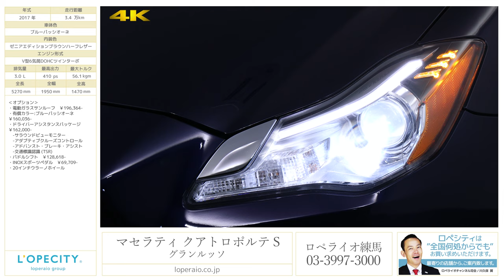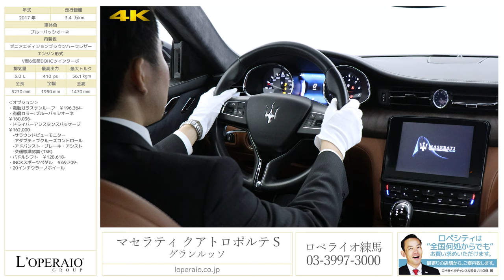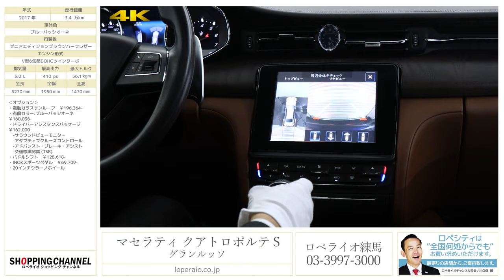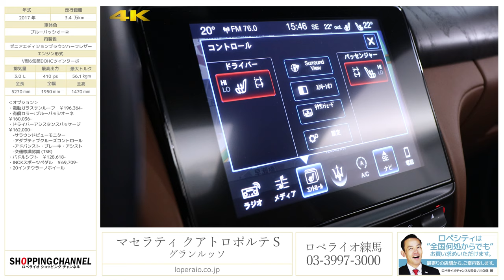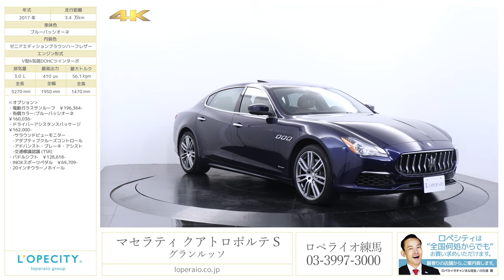マセラティ クアトロポルテ S グランルッソ 2017年式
ブルーパッシオーネ/ゼニアエディションブラウンハーフレザー、8AT、正規ディーラー車、左ハンドル、電動サンルーフ【新車保証継承令和2年1月迄】

センスの光る、「グランルッソ」の良さを引き出すカラーリング！後期型クアトロポルテSが入庫致しました！「グランルッソ」はラグジュアリー性を追及しているモデルで、専用インテリアはイタリア有数のファッションデザイナーブランド、エルメネジルドゼニアにてデザインされております。後期型ではナビ画面もより使いやすいものとなり、エクステリアのデザインが変更され安全性も向上するなどより素晴らしい車となりました！サンルーフやドライバーズアシスタンスPKGも装備されているお得な車両ですので、お見逃しなく！

‹オプション›
・電動ガラスサンルーフ　￥196,364-
・有償カラー(ブルーパッシオーネ)　￥160,036-
・ドライバーアシスタンスパッケージ　￥162,000-
　-サラウンドビューモニター
　-アダプティブクルーズコントロール
　-アドバンスト・ブレーキ・アシスト
　-交通標識認識 (TSR)

・パドルシフト　￥128,618-
・INOXスポーツペダル　￥69,709-

‹グランルッソ専用装備›
・クロムインサート付きフロントバンパー
・ボディ同色フロントリップ&サイドスカート
・ゼニアシルクエディションインテリア
・ラディカウッドトリム
・電動リヤサンブラインド
・20インチマキューリオアルミホイール
・ブラックブレーキキャリパー

‹標準装備›
6エアバッグ、純正ＨＤＤナビゲーション＋TV＋、3スポークレザーステアリング、／シフトレバー、アルミシフトノブ、レザーシート、シートヒーター、3メモリーパワーシート、リアパワーシート、ランバーサポート、マッサージシステム、マホガニーウッドパネル、ワンタッチパワーウインドウ、イージーエントリー、クルーズコントロール、トリップメーター、照明バニティミラー、フロント／リアアームレスト、カップホルダー、電動オープングローブボックス、左右独立式オートエアコンディショナー、オートライト、オートワイパー、電動調整格納式ドアミラー、リアサンシェイド、リアパークセンサー、バイキセノンヘッドライト、ヘッドライトウォッシャー、フロント／リアフォグランプ、ABS、EDB、ASR、イモビライザー、キーレス

‹主要諸元›
3.0リッターV6DOHCツインターボ、410ps/56.1kgm、全長5270×全幅1950×全高1470mm

￥15,530,000-

〒１７７-００３３
東京都練馬区高野台３-１５-３５